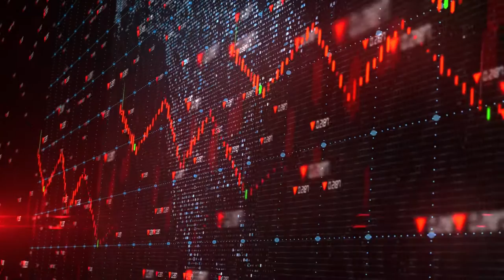Le Gia Cat Tien I Bachelor of Business - Supply Chain Management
Joining us from Vietnam, international student Le Gia Cat Tien shares her experience of studying Supply Chain Management at the University of Waikato’s Management School, a Business School ranked in the top 1% globally.

“My parents helped me to choose the University of Waikato as New Zealand is very peaceful and the people are very friendly and nice. Supply Chain Management is a really interesting major with good prospects for my future. Waikato staff are really helpful and people here will help you if you ask. If you want to succeed, my advice is to keep improving your English and soft skills and be confident and be yourself.”
Gia Cat Tien (Kathryn) Le
Vietnam
Bachelor of Business – Supply Chain Management

Watch the video to find our more about her time with us so far and explore your options at Waikato below.

Bachelor of Business: waikato.ac.nz/study/qualifications/bachelor-of-business
Supply Chain Management at Waikato: waikato.ac.nz/study/subjects/supply-chain-management
Waikato Management School: management.ac.nz
Why Waikato: waikato.ac.nz/international/why-study-at-waikato